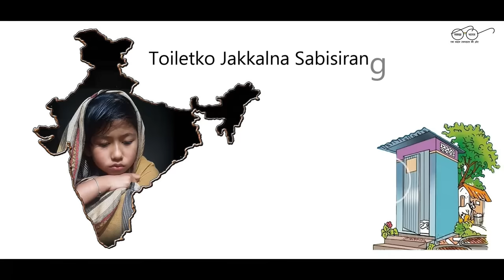Toiletko jakkalani | Swacch Bharat Mission | Roni Sangma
Ia videoko rongtal-antalani gimin tariataha. District Administration-ni aro Districtni Swacch Bharat Team ni Kam ka•anikoba mesokani ong•a. Rongtal Antalaniko rabana gita aro manderangko iani gimin mikrakatna gita ia videoko tariaha.

Ia videoko nasimang man•a dipet share ka•atbo jedakode ia Rongtal Antalaniko rabaani kamko chusokatna man•gen.

"Cleanliness is close to Godliness"

Pilakon Mitela.✌️